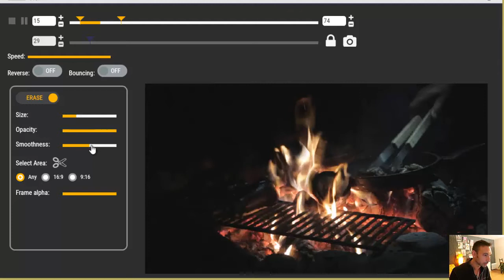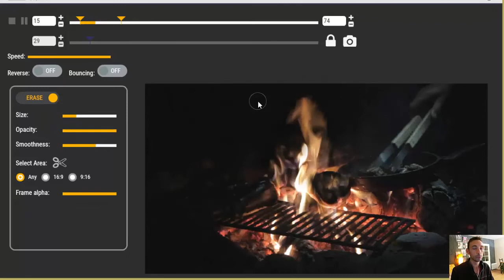Payez 41% Moins Cher Vos Pubs Facebook Ads (Secret)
Cette vidéo révèle le secret utilisé par les plus grandes marques pour diminuer de 41% le coût par clic de leurs pulicités Facebook Ads, et augmenter de 117% de taux de clics!